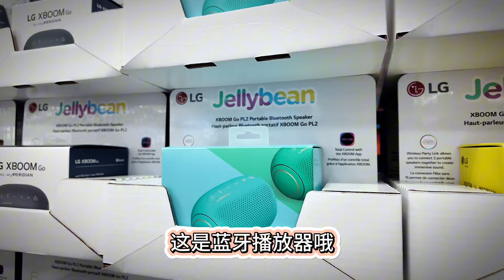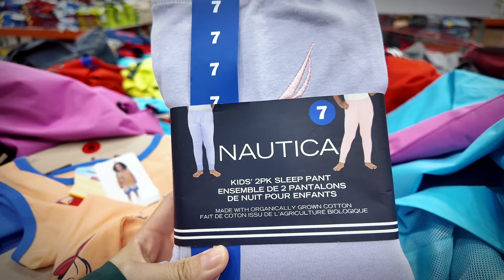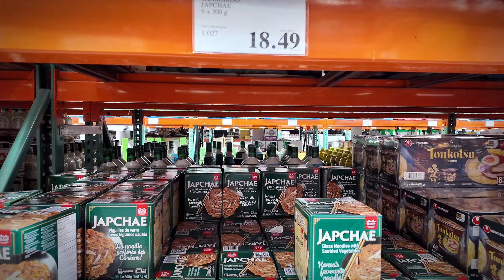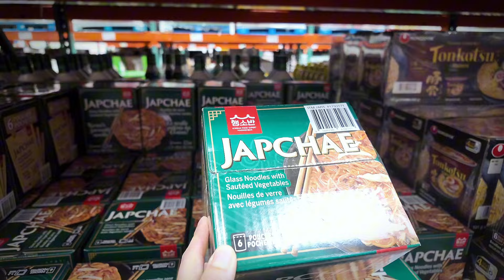🇨🇦阴晴不定的三月又下起了雪，来看看老小都喜欢逛的Costco本周有什么新发现